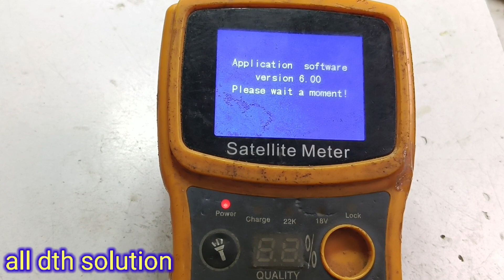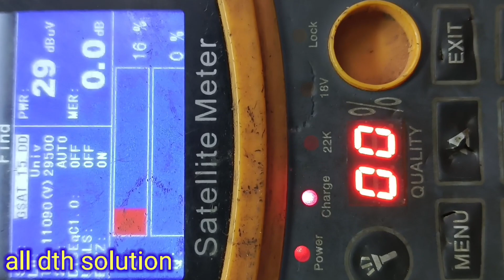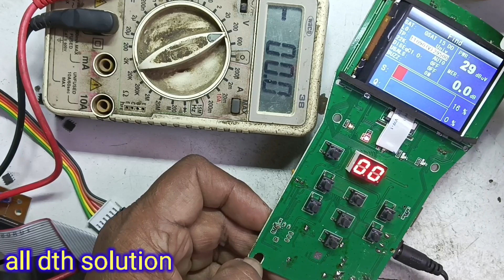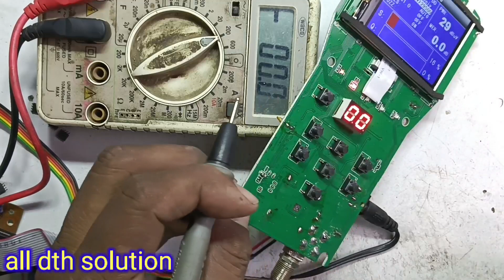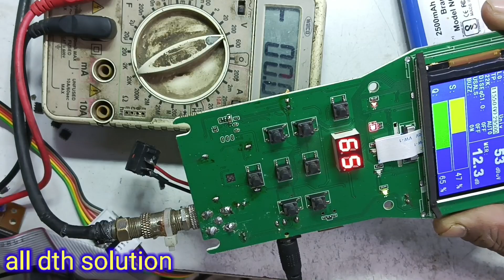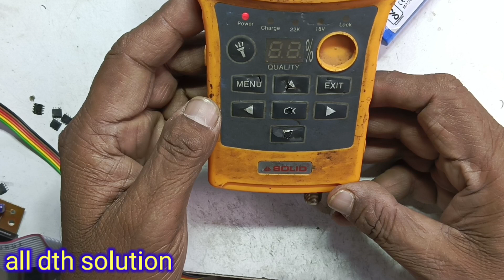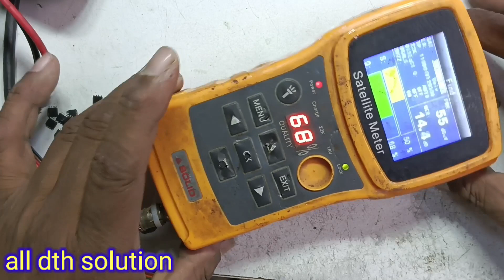solid S2 settelite meter no signal//how to repair solidS2 settelite meter//all dth solution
हमारे इस चैनल पर आपको सेट टॉप बॉक्स repairing hardware ओर software  se related video देखने को मिलेंगी...?

address :- Ambey mkt 2287/3rd floor H C San road kodiapul Delhi 110006